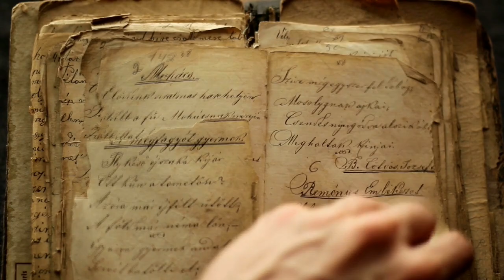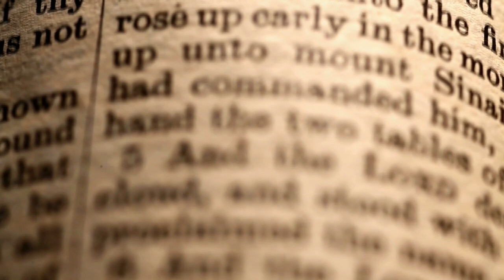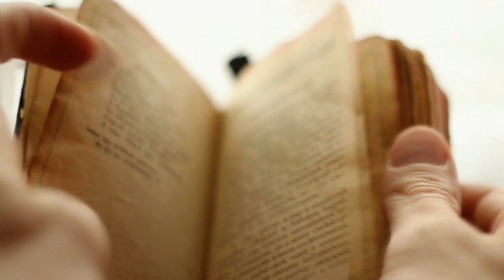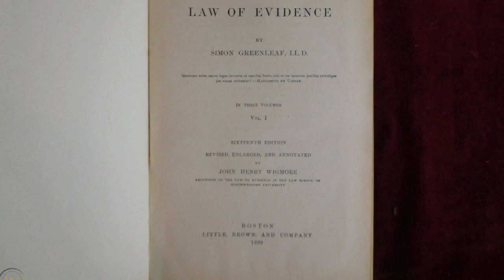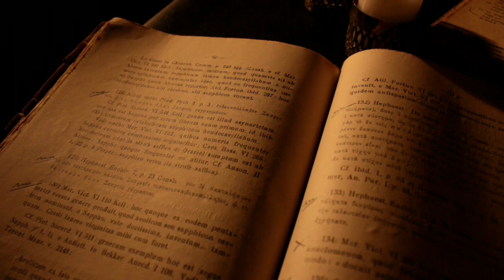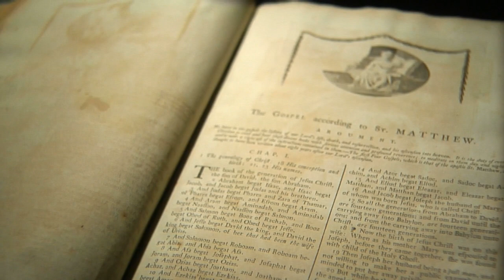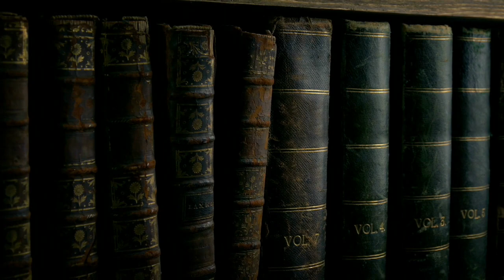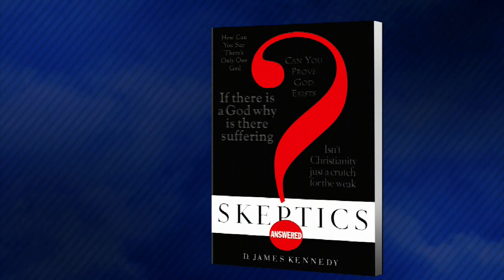Christ and the Skeptics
Many today try to portray the Christian faith as something for credulous, unquestioning, and uneducated people. But a Harvard Law professor, who was one of the greatest scholars in history on the rules of evidence, disagrees. You will discover the story of this Harvard professor's investigation on today's program.

If the Biblical accounts of Jesus Christ are not true, then we are all hopeless and will die in our sins. But if the Gospels are true, we have everlasting hope. So which is it? We answer that provocative question on this edition of "Truths That Transform."